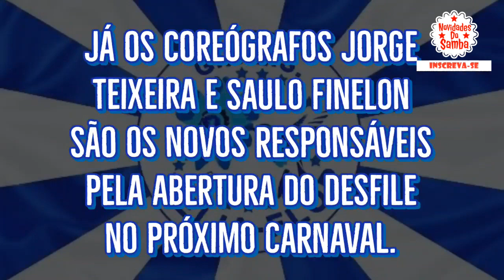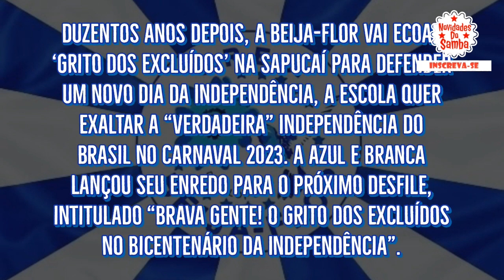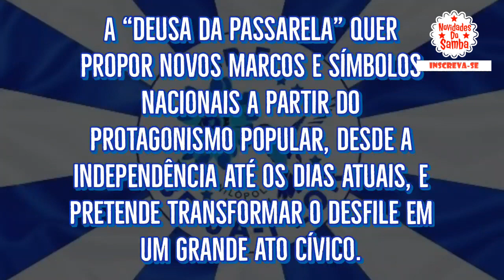Beija-Flor de Nilópolis equipe e enredo para o carnaval 2023.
Para o próximo ano, a escola da Baixada anunciou novidades ao apresentar nome de carnavalesco e para o comando da comissão de frente.